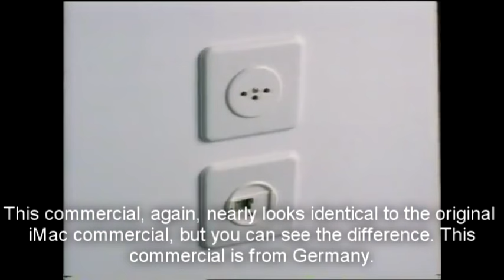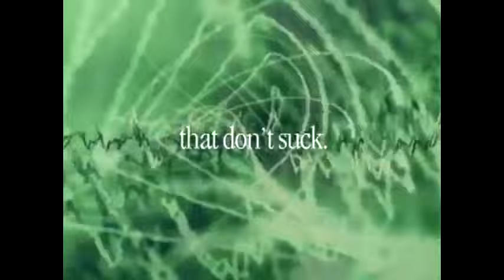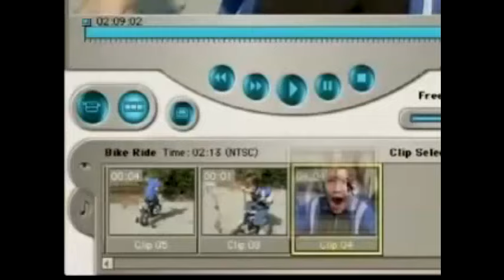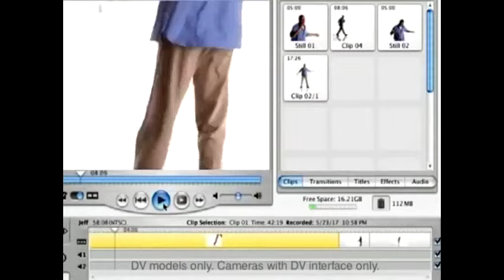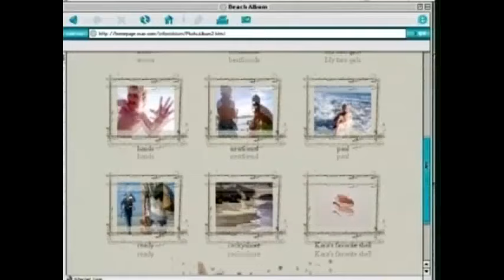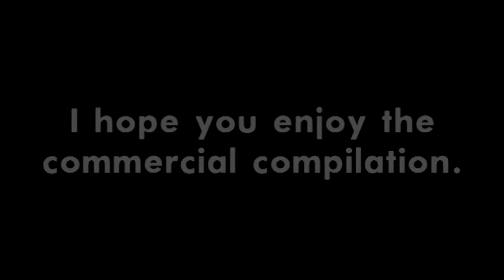iMac G3 Commercial Compilation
Since I'm running out of ideas, I decide to make a compilation of iMac G3 commercials. I had fond memories of that computer. I used that when I was in kindergarten. I don't have an iMac G3 at home.